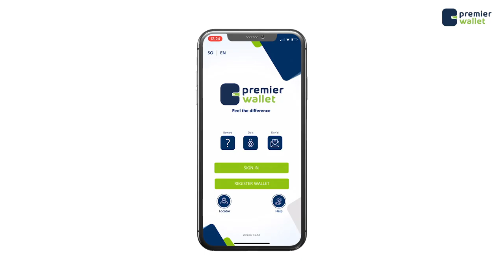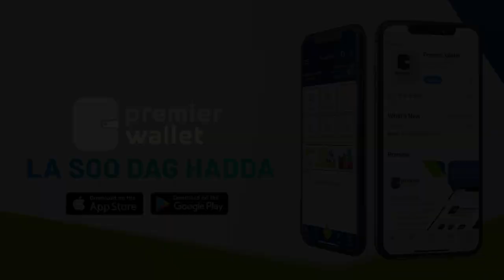Wasiir Amniga'' Kuwa Muqdisho colaada ka hurinaya waxey gabaad u noqon karaan Al-shabaab iyo Daacish